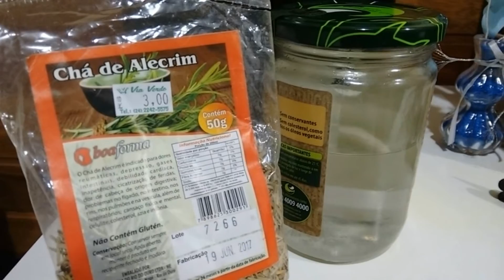PROJETO SANSÃO (1 Mês)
Até que enfim consegui liberar o vídeo!!

Quer ter um 2019 mais divertido e com muitas informações?
Temos Cronograma capilar, Maratona da Maquiagem e muitas mais! Só está faltando você para completar a Família!

Você vai gostar desse vídeo CabeloseMake

*Acabando com o suor!

Gostou desse vídeo? Ele te ajudou?

Ou pelo endereço abaixo:

Cidade: Petrópolis Nome: Josilene Luiza

Instagran: Josyluizas
Fanpage: BlogApaixonada

Acho que você vai gostar desse vídeo:

Assista esse vídeo antes de comprar essa cinta!

Obrigada por ter passado por aqui!!
Kisses BA